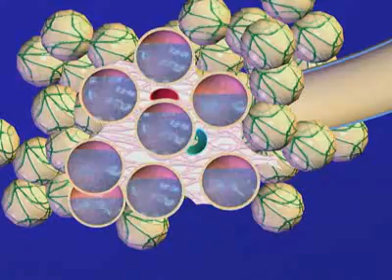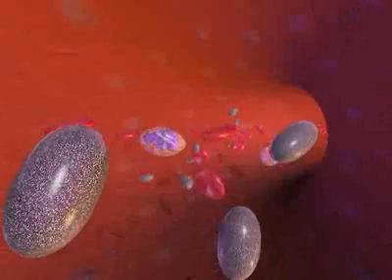Вред от домашней плесени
Часто споры плесени, например, черная плесень, попадают в пустоты между стенами во время строительства, где они могут находиться в неактивном состоянии годы. Однако повышенная влажность может активировать эти спящие споры, и плесень начинает расти и размножаться. Черная плесень размножается спорами, в которых находятся вредные вещества – микотоксины. Споры попадают в воздух, где они циркулируют и могут оказаться на предметах домашнего обихода. Микотоксины (токсины, вырабатываемые грибами) при контакте с нашей кожей вызывают раздражение и повреждения. При вдыхании они попадают в легкие, вызывая бронхит. Воспаление затрудняет дыхательный процесс и делает его болезненным. Микотоксины могут попадать в пищу и, затем, в желудок и кишечник. Они способны вызывать воспаление почти всех органов пищеварительной системы. Любой из этих путей может привести эти опасные микотоксины в сеть сосудов, которые питают головной мозг. Из кровеносной системы они могут попасть в нервную. Токсины влияют на проводимость нервного импульса между клетками мозга, что приводит к ухудшению мышления, памяти и движения. Дома, в которых влажно, следует проверять на наличие плесени, а при постройке новых домов следует принимать необходимые меры, чтобы предотвратить накопление влажности.